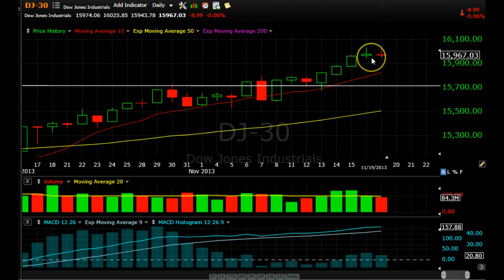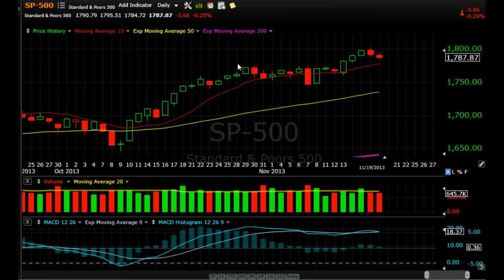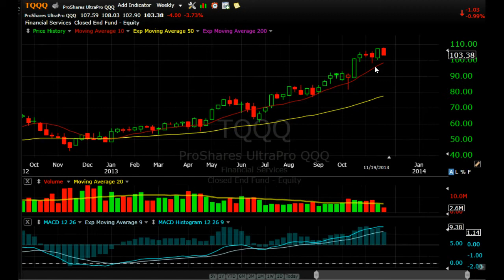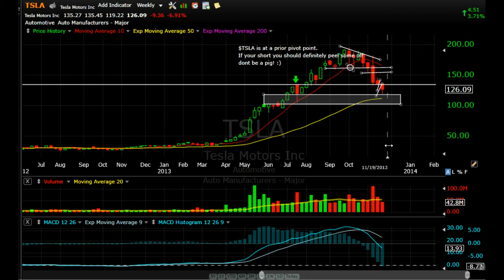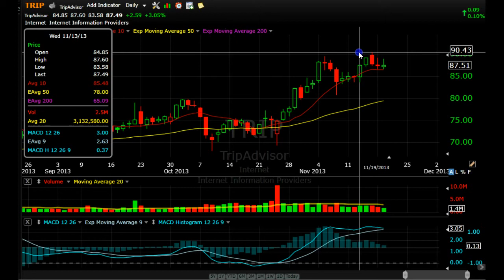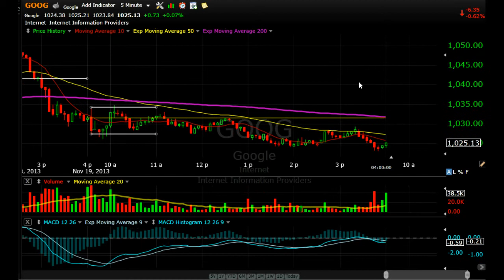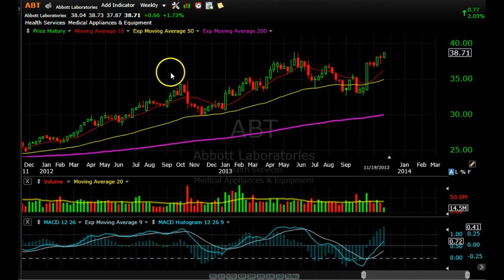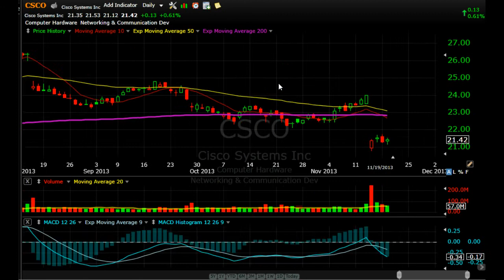Stock Market Video:November 19th 2013 APPLE FACEBOOK TESLA GOOGLE PROCTOR AND GAMBLE and others